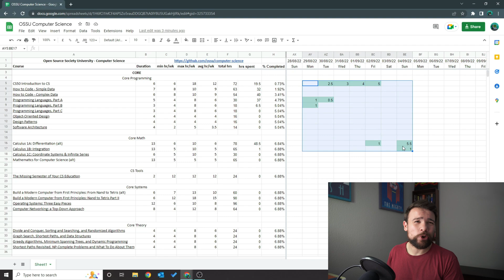Computer Science in 2 Years | Week 7 Update | OSSU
A quick update on a rather productive week.

I am really enjoying working on my project and I will soon be showing you guys what I've been working on!

0:00 Intro
0:32 Timesheet Check In
0:57 Calculus
2:47 Programming Languages
3:29 My Project Update
5:47 Outro

LINKS:
OSSU on GitHub: